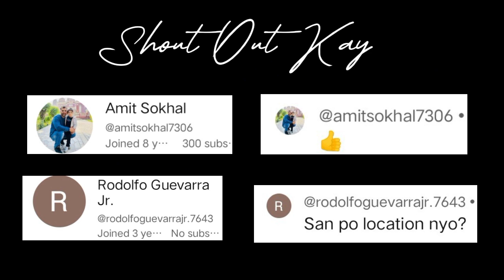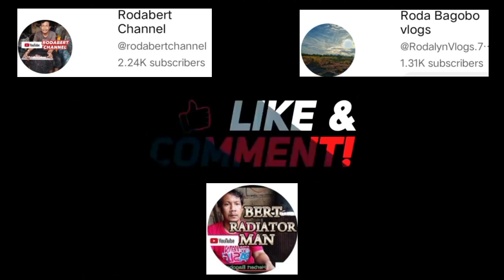Shoutout At Pasasalamat Sa Inyong Suporta Mga Kababayan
Maraming salamat sa patuloy ninyong suporta.